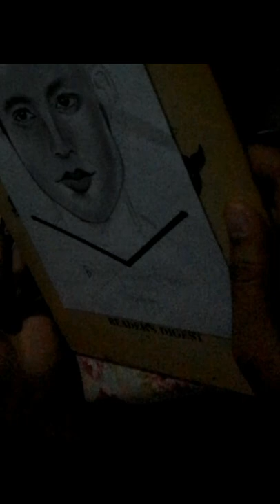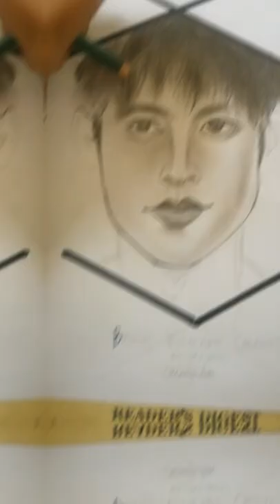BRIGHT VICHARAWIT CHIVAAREE